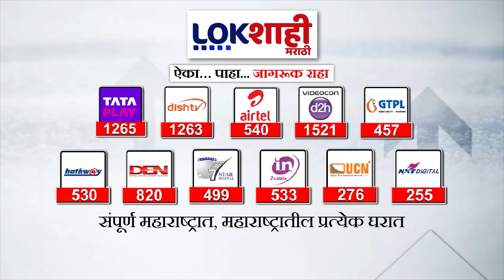Udyanraje Meet Sayaji Shinde | अभिनेते सयाजी शिंदे यांची उदयनराजे यांनी घेतली भेट |Lokshahi Marathi